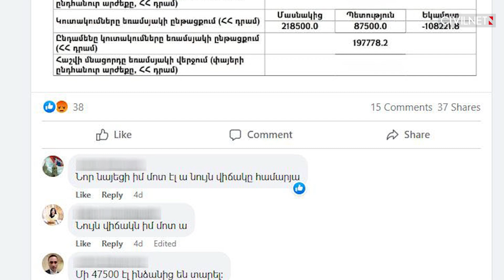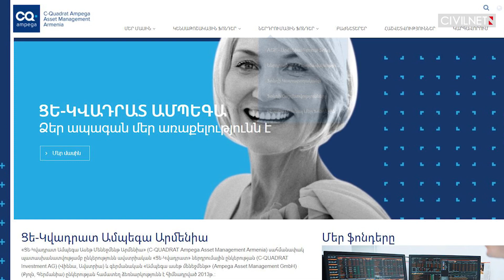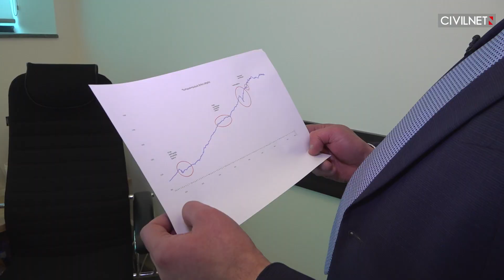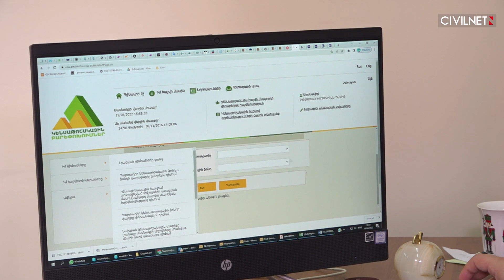Կենսաթոշակային հաշիվները նվազել են․ պատճառները պարզաբանում է Կենտրոնական բանկը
Կենսաթոշակային կուտակային համակարգի մասնակիցներից ոմանք վերջերս պարզել են, որ այս տարվա առաջին եռամսյակի ավարտին իրենց գումարների եկամտաբերությունը նվազել է։ Քաղաքացիներն իրենց մտահոգությունների մասին հայտնել են սոցիալական ցանցերում։ ՍիվիլՆեթը պարզաբանումներ ստանալու համար դիմել է Կենտրոնական բանկին։